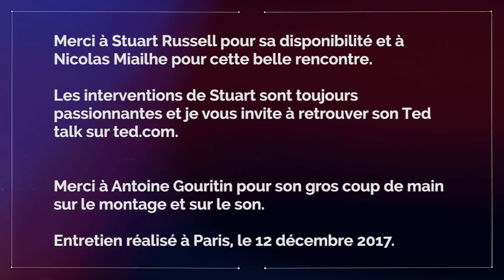Ep 42 - Stuart Russell : Deep learning, autonomous weapons, and the future of AI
Professor Stuart Russel (UC Berkeley) is a pioneer in Artificial Intelligence. We talked about the future developments of AI, and their implications on our lives. Is the movie Terminator just science fiction? Not really. The technology is already here. Stuart Russel tells us more in this 10-minute interview.

Regard.

Emission produite par tomg conseils pour Regards Connectés.

Avec le soutien de Petit Web et Frenchweb.